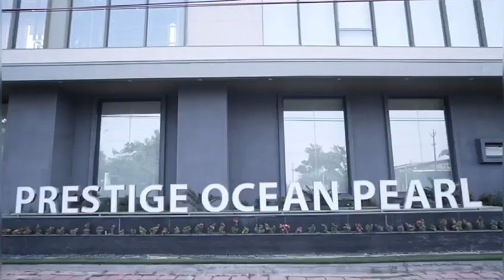Prestige Ocean Pearl | Your Gateway to Ultra-Luxury Sea-Facing Living | Calicut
Discover Prestige Ocean Pearl: Luxurious Sea-Facing Living in Kozhikode.
Find your home in Prestige Ocean Pearl, one of the most coveted residential projects in Kerala, offering 3 and 4 BHK premium sea-facing apartments in Kozhikode.

Wake up to the soothing sound of crashing waves and enjoy a cup of coffee with the spectacular view of the Arabian Sea, all while being connected to the urban comforts of a city. Every day can feel like a vacation when living at the enviable residence- Prestige Ocean Pearl- a 6.5-acre development on Beach Road, Kozhikode.

With 530 luxurious units of 3 & 4 BHK apartments housed in four 30-storey towers, this premium property provides uninterrupted views of the sea while ensuring maximum privacy with soft exposure to the bustling main road. All the homes are designed to reflect the vastness of the sea, with two or more external faces, which allows for natural light and ventilation and encourages cross ventilation.

Prestige Ocean Pearl is also defined by its commitment to sustainability with rainwater harvesting systems, solar power systems for common areas, and the provision of electric vehicle charging, etc. The towers are oriented in such a manner that allows for a spectacular sense of open-air indoors - through natural light and ventilation. The character of the building is strongly defined by clean lines which create an air of reality in a very contemporary space.

For More Details:
Olive Homes